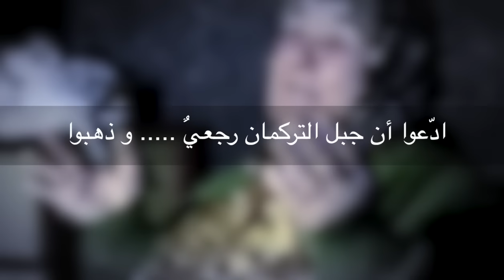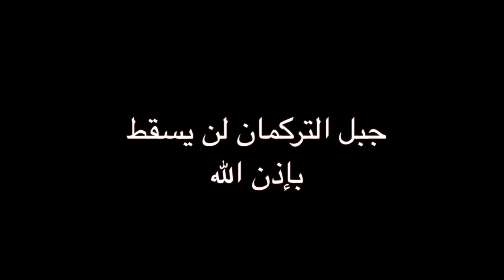برومو جبل التركمان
تركمان باير بوجاق هم الذين يحيون تراث العثمانيين في سوريا "جبل التركمان": هم الأتراك الذين استقروا في سوريا زمن العثمانيين لحماية طرق الحج.